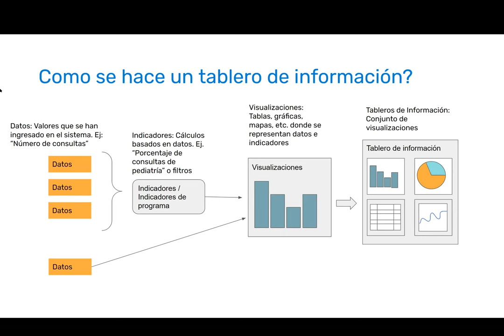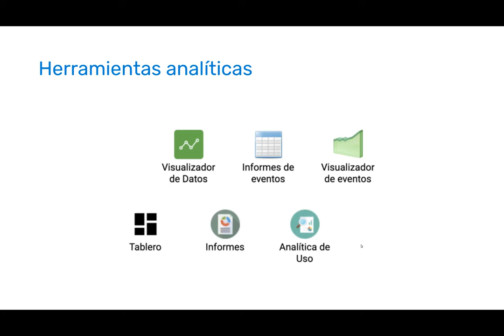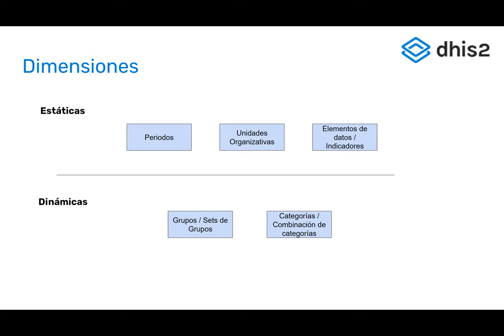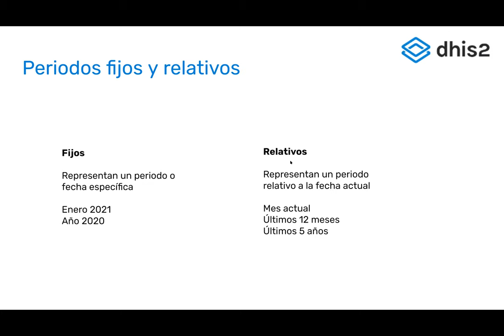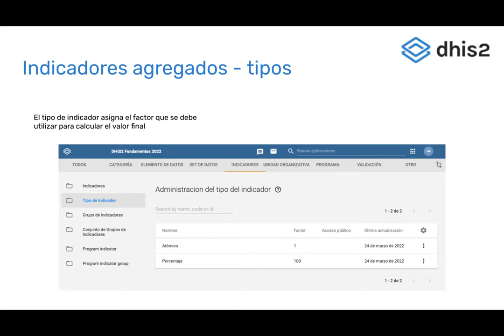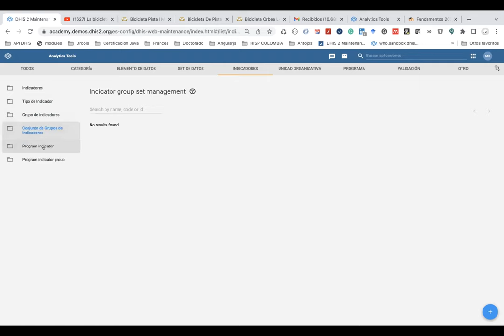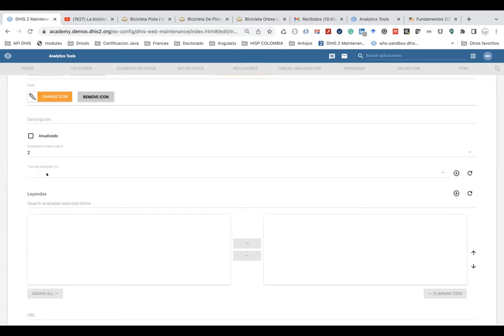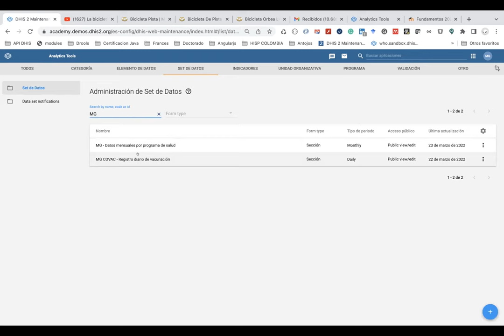Academia de Fundamentos 2022 Día 4 Part 1